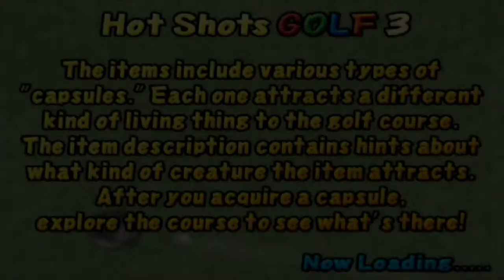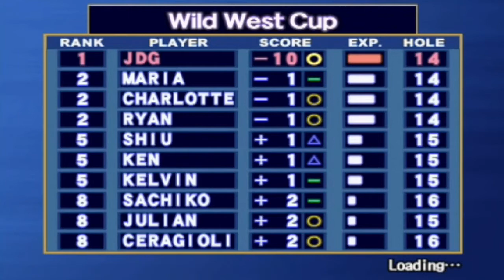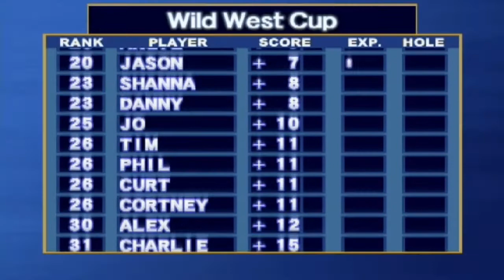Hot Shots Golf 3 | Part 24 | Wild West Cup with Louise!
A not too bad performance at Western Valley with a pretty cool reward!

See you tomorrow for the next VS match!